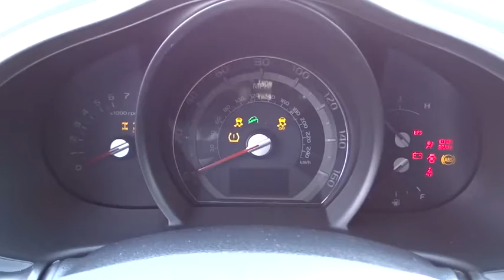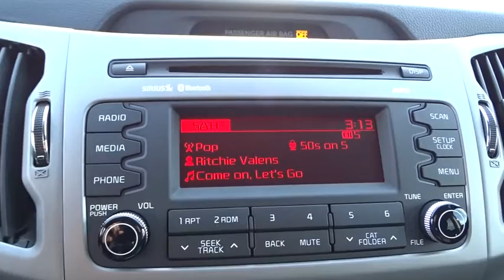2016 Kia Sportage K3308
2016 Kia Sportage

2016 Kia Sportage AWD 4dr LX - Stock#: K3308 - VIN#: KNDPBCAC2G7868098

Please call or e-mail first for the best and quickest information. to see more of this store